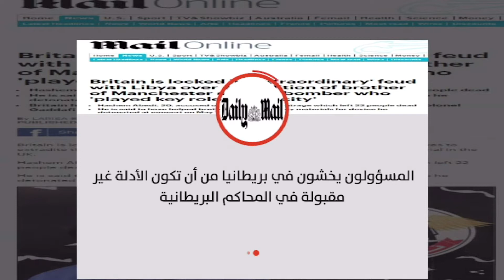موجز الحادية عشرة 22/10/2017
موجز الحادية عشرة صباحا لآخر وأبرز الأخبار من قناة النبأ ليوم 22/10/2017
تقديم: مسرة القباعي